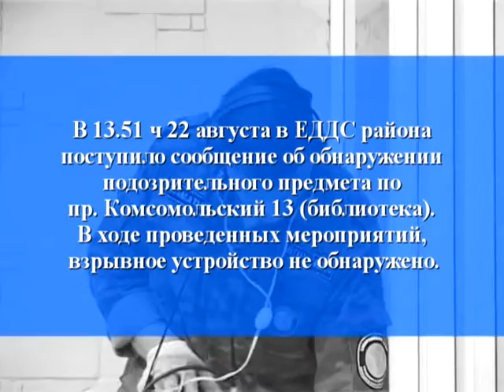Телеканал Амурск - Оперативная обстановка с 20 по 26 августа